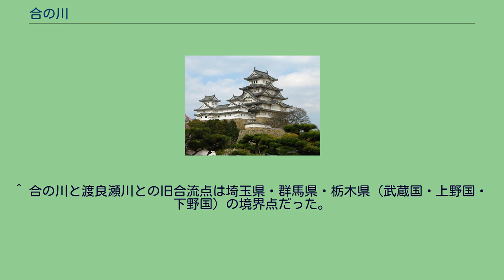合の川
合の川（あいのかわ）は、利根川の旧流路の一つで、現在は廃川となっている。
合の川の跡は埼玉県加須市と群馬県邑楽郡板倉町の境界になっている。
合の川は、利根川が埼玉県加須市飯積[地図]で北へ分流した流れで、加須市と群馬県邑楽郡板倉町の境界（旧武蔵国埼玉郡と上野国邑楽郡の境界）を東へ流れ、板倉町下五箇で谷田川が合流した後、加須市小野袋へ至って旧渡良瀬川へ合流していた。
古代には利根川の本流が流れたとする説がある。
元和7年（1621年）に新川通が新たな利根川本流河道として、加須市佐波（飯積から下流へ2km）[地図]から旗井（久喜市栗橋の北1km）[地図]まで開削され渡良瀬川に接続された。
これに伴い、合の川への利根川分流水量は増水時を除けば僅かとなった。
天保9年（1838年）に流頭が締め切られ、廃川となった。
旧渡良瀬川へ至る下流部は谷田川へ譲った。
合の川の流路跡に現存する旧堤防 合の川は人工的に締め切られた経緯から、流路内の比較的水深のあった場所は池沼として残り、流路跡に散在している。
その他の流路跡の土地利用としては主に水田などの農地として利用されている。
流路跡のほぼ中央部には谷田川へと至る水路が所在している。
また、流路跡の両岸には当時の堤防が残されており、堤防上は道路などとして利用されている。
このため、地上からも流路跡を探ることはおおよそ可能である。
また、利根川の締め切り地点付近には合の川河川防災ステーションが設けられ、「合の川」の名を現在に残している。
この施設は一般には解放されていないが、付近の谷田川第一排水機場で使用されていたポンプ（現存するものとしては国産最古）が敷地内の屋外に移設・展示されている。
^ 合の川と渡良瀬川との旧合流点は埼玉県・群馬県・栃木県（武蔵国・上野国・下野国）の境界点だった。
[地図] ^ 「越谷市内とその周辺の河川の歴史」、2016年9月24日閲覧。
^ 旧渡良瀬川への合流後も、東京湾へ至るまでの旧利根川は国境の流れであり、西岸が当初の武蔵国である。
^ 関東地方整備局記者発表資料（2013年3月19日） (PDF) 、2017年4月25日閲覧